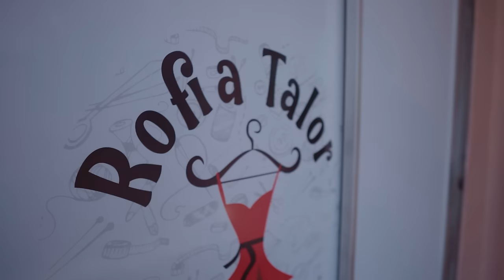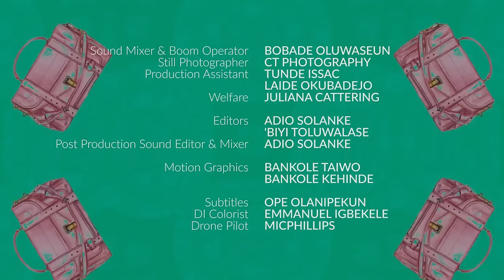E17. New ! Rofia Tailor Loran- Nigerian Movies 2024 Latest Full Movies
Enjoy Rofia Tailor Loran Season 2 Episode 2 the latest entry of Nigerian Movies 2024 Latest Full Movies. Rofia, a hopeful tailor seeking success in the city, as she teams up with her old friend Lape, a city big girl, in the hilarious comedy series, RTL. Follow their antics as they navigate the challenges of friendship and entrepreneurship in this latest Nollywood movie of 2024.
Starring the talented Bimbo Ademoye and Bolaji Ogunmola, along with captivating cameo appearances, this free movie guarantees laughter and entertainment. Don't miss this week's new release of Nigerian Movies 2024 Latest Full Movies.
Produced & Directed by Biodun Stephen.